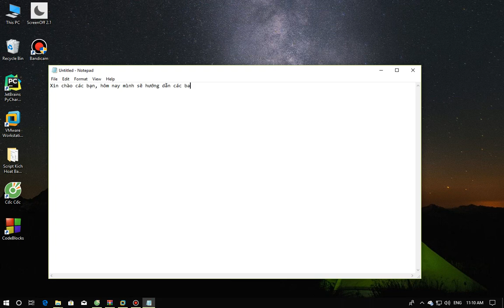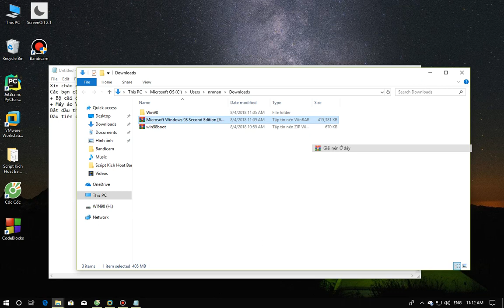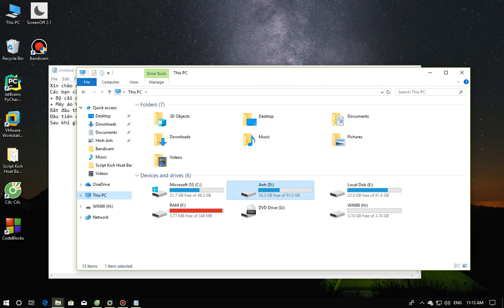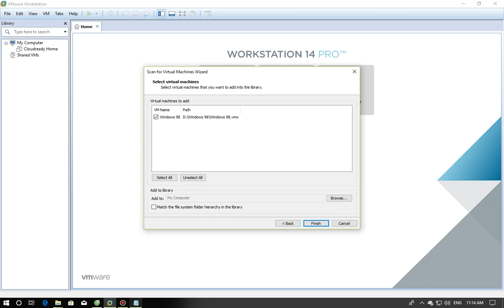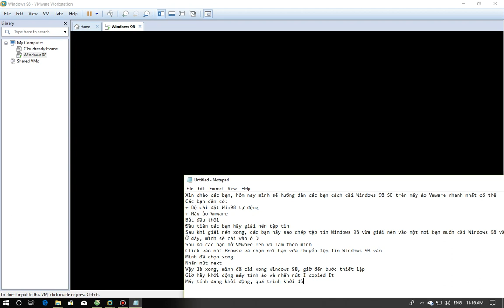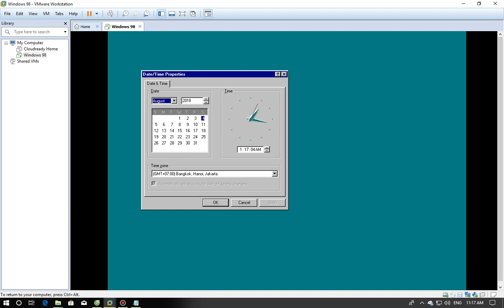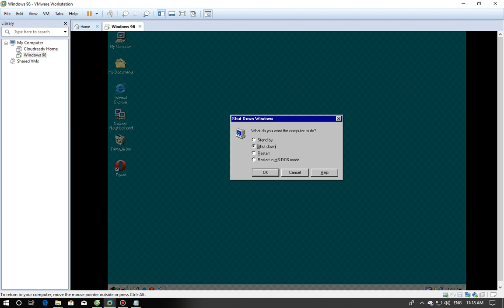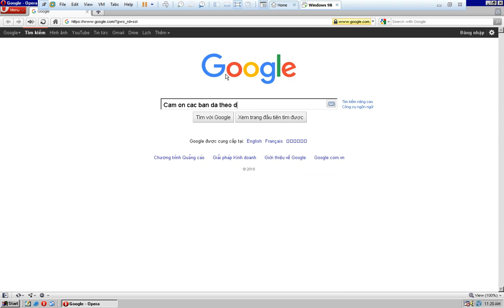Cách cài Windows 98 trên máy ảo VMware (Super EZ)